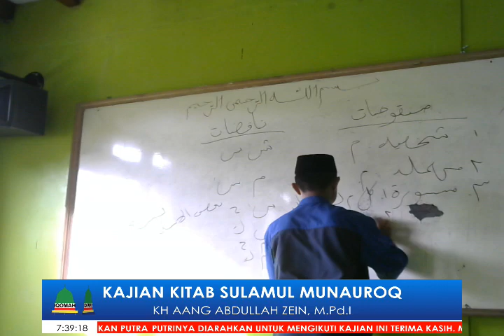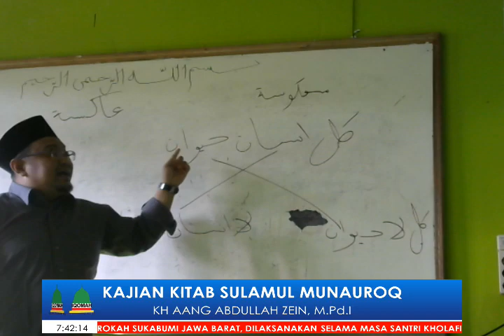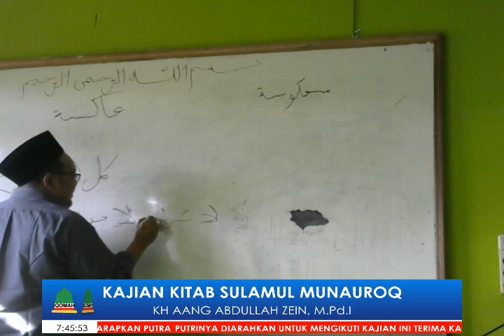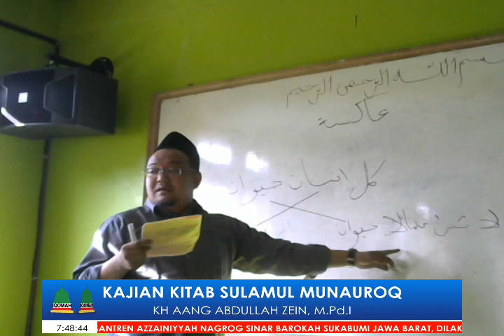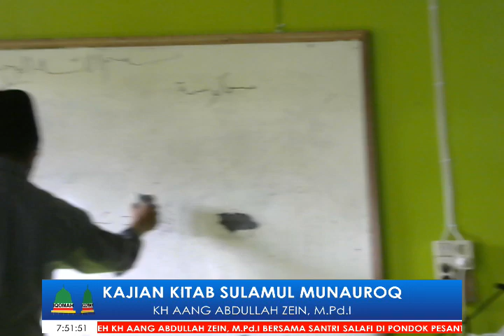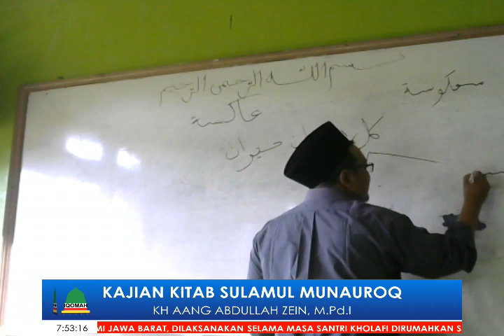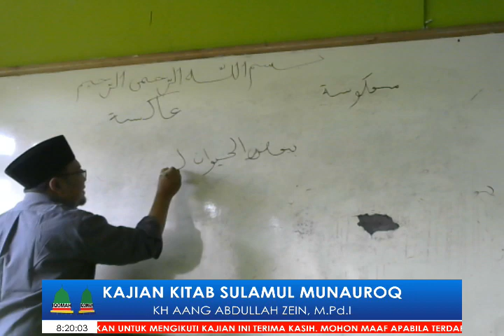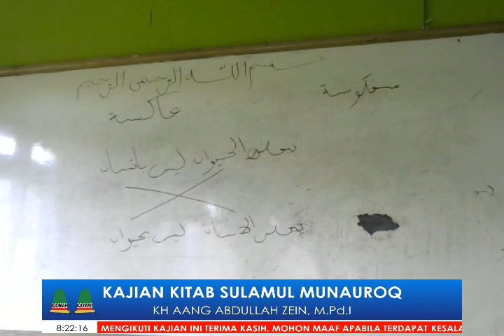Kajian Kitab Sulamul Munauroq bagian 31